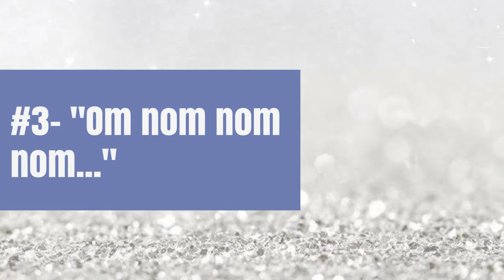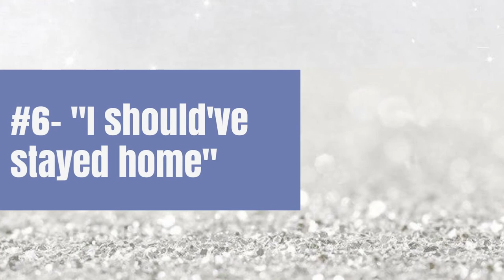6 Interesting People You Will Find At Every Party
There are many different people you find at parties and in this video we have a look at the main types of people you'll come across.

There's a good chance that you have also come across these different people at a party.

Oh who am I kidding, you are most likely one of these people at a party.

Now to be fair, there are usually other types of people at a party but I decided to pick the ones that always seem to cross my path.

Also let me know if you want me to do another video where I cover a whole other group of people you find at parties.